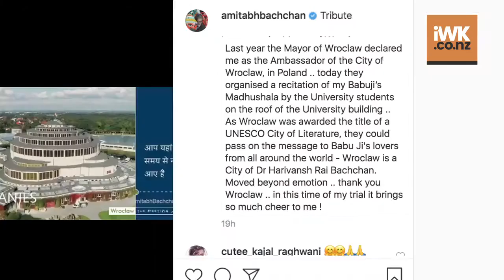Big B ‘moved beyond emotion' as Polish students recite his father's poem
Amitabh Bachchan has shared a video on social media that shows students of Wroclaw University, Poland, paying a tribute to his father, poet Harivansh Rai Bachchan.